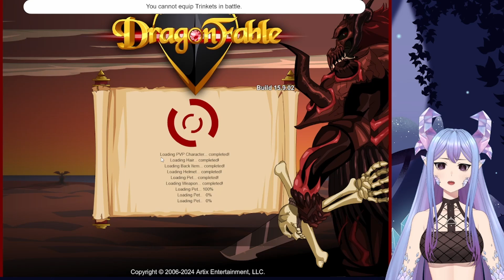Battleon Burns - Dragonfable Fire Orb Saga Part 4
I sort of love this flip whenever it happens